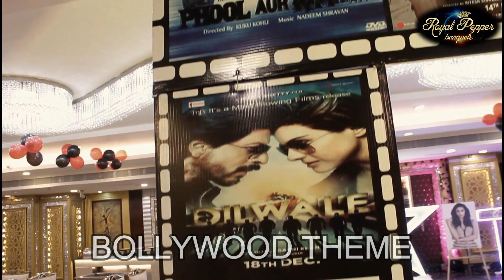BOLLYWOOD THEME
ROYAL PEPPER BANQUETS
PEERAGARHI | WAZIRPUR | ROHINI